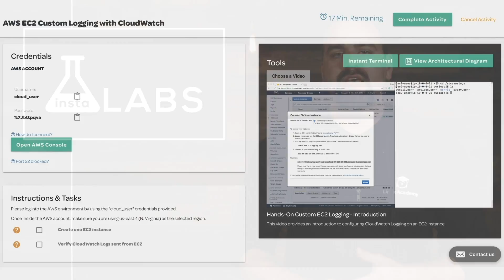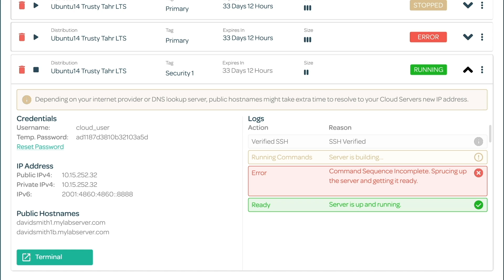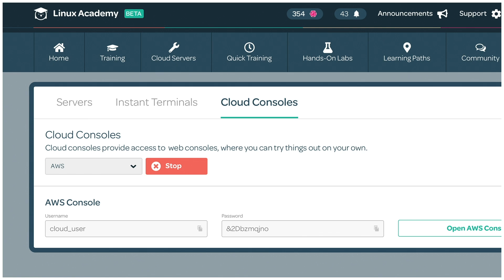Instant Labs, Cloud Payground, and Instant Terminal!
LinuxAcademy LAWU The new Cloud Playground, product updates, upcoming course launches, Instant Terminal, and MORE!

0:14 – AWS changes the Professional exam prerequisites

0:39 – Upcoming LIVE Giveaways and Course Announcements (200+)

1:06 – How to try the new Learning Center

1:28 – InstaLabs News

2:03 – Cloud Playground

2:31 – Instant Terminal

2:49 – Cloud Consoles

3:18 – B2B & Team Features